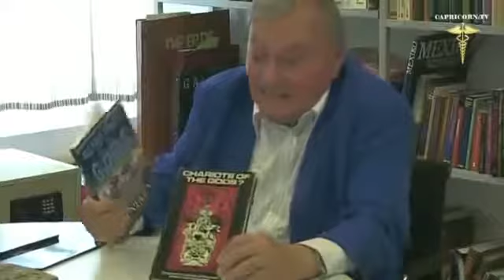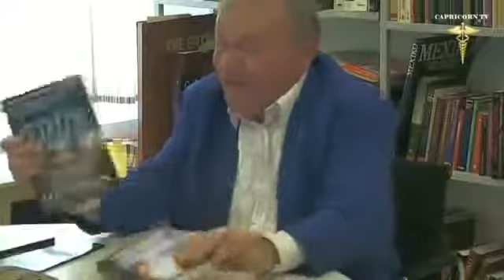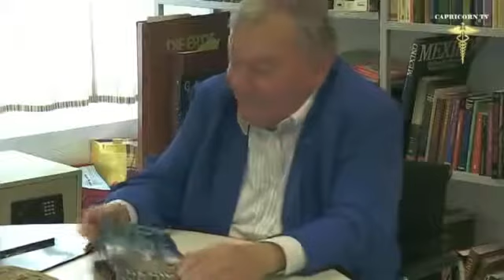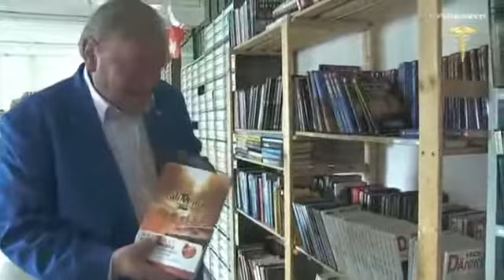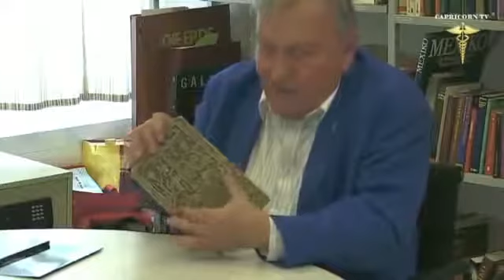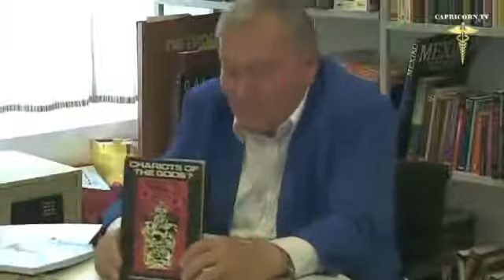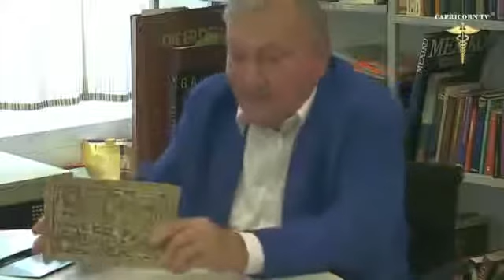History is Wrong By Erich Von Daniken Complete Audiobook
Erich von Däniken again shows his flair for revealing the truths that his contemporaries have missed. In HISTORY IS WRONG, Erich von Däniken takes a closer .

Get this audiobook title in full for free: Narrated by John Allen Nelson Duration 6 hours 14 minutes Erich von Däniken again shows his .

Get your free audio book: Erich von Däniken again shows his flair for revealing truths that his contemporaries have missed.